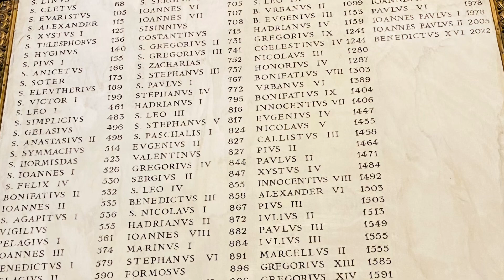Vatican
Vatican City is the smallest independent state in the world and the centre of Catholic faith.
Where St Peter is buried.